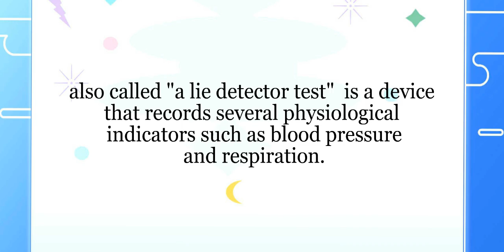Polygraph ( meaning + pronunciation + images )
Polygraph meaning. Polygraph means